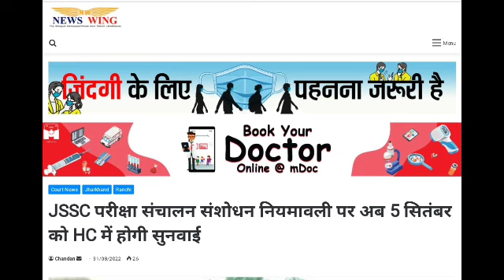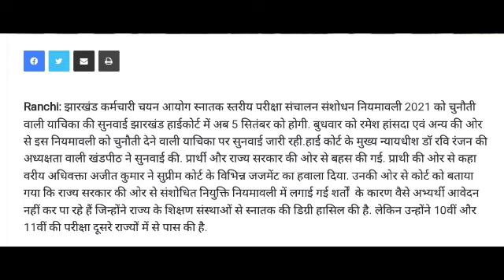झारखंड नई नियुक्ति नियमावली पर हाई कोर्ट में हुई सुनवाई, जानें आज का अपडेट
साथ में हर अपडेट ससमय पाने के लिए TELEGRAM CHANNEL को Join करना न भूले 👇👇👇👇

jharkhand niyojan niti latest news jharkhand high court hearing
jharkhand niyojan niti jharkhand high court hearing today
jharkhand niyojan niti latest news jharkhand high court hearing today news
jharkhand tgt result update
jharkhand tgt teacher update today
jharkhand tgt latest news today
jharkhand tgt prt latest news high court
jharkhand tgt prt latest news high court order
jharkhand tgt prt latest news jharkhand high court hearing update today
jssc panchayat sachiv pending result
panchayat sachiv
panchayat sachiv pending result update